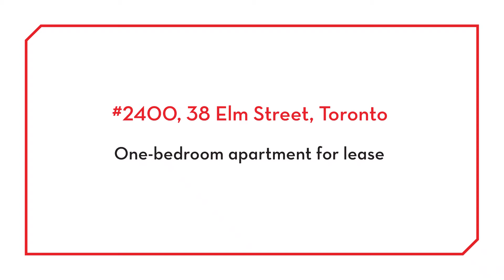#2400 - 38 Elm St, Toronto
One-bedroom apartment for lease in downtown Toronto.